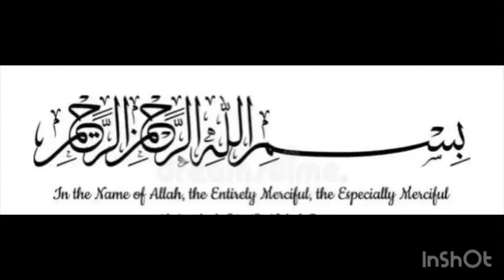kya aise hota h sukoon 😢 | Qismis Fatah vlog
apna ghar jinka hota h to woh